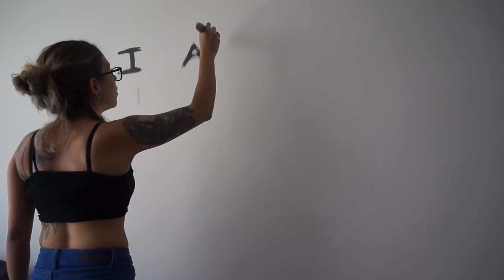DE SANTIAGO PARA CHINA!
Holi Chicos y Chicas, como estan?